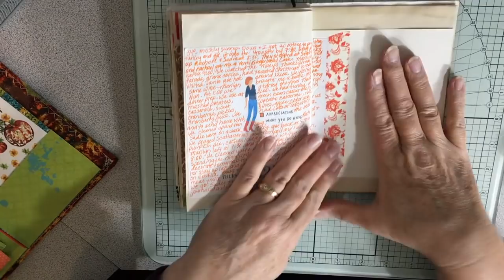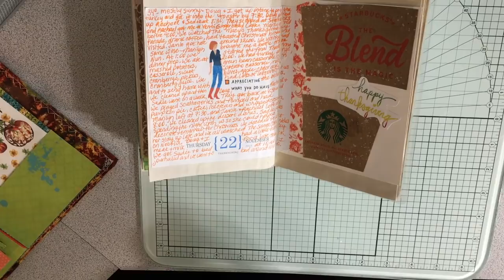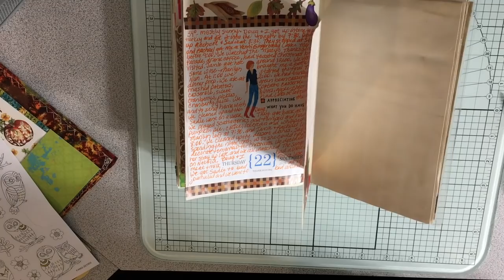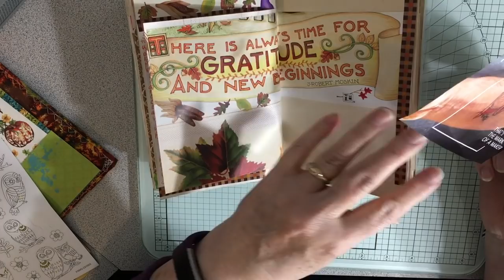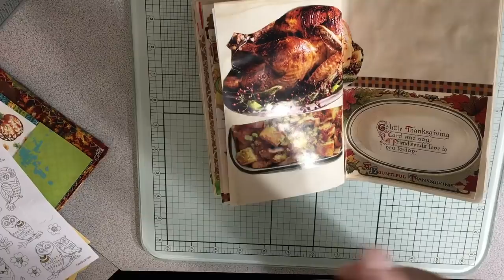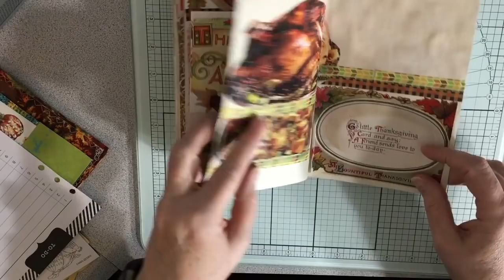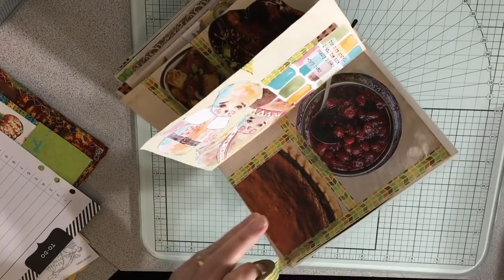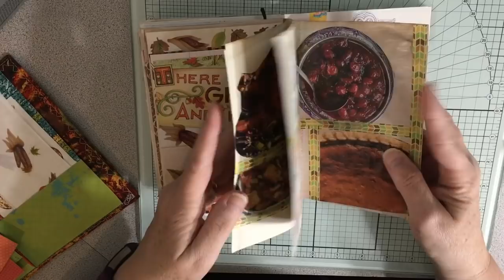November 22-24, 2018: Daily Journaling Process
Thanksgiving thru Saturday. I love these extra long weekends. Had a wonderful Thanksgiving, decorated the house, baked, cooked and crafted!